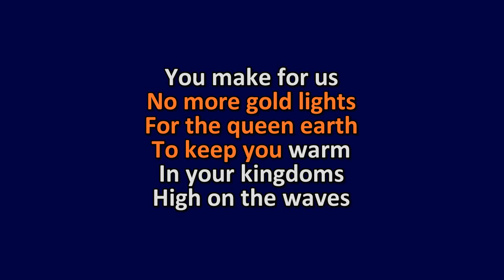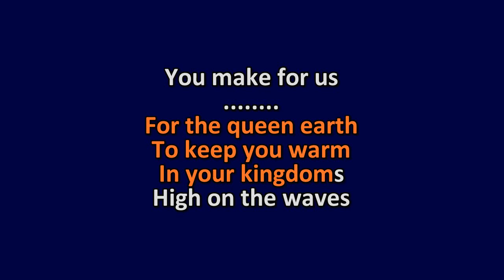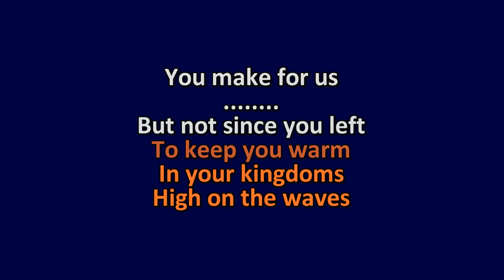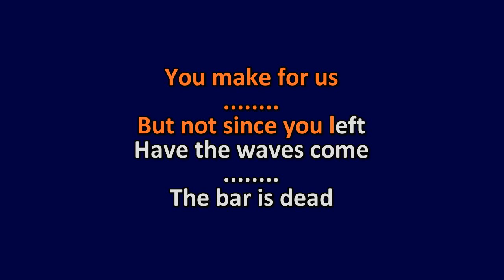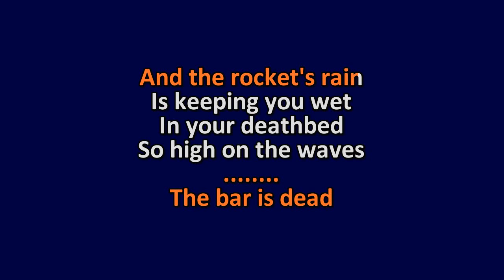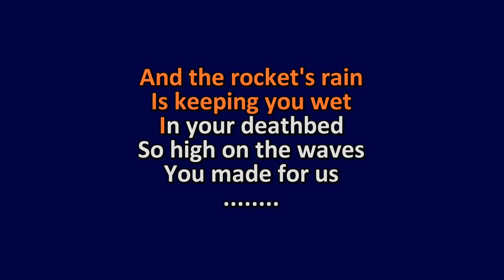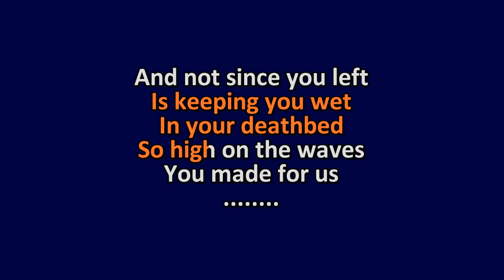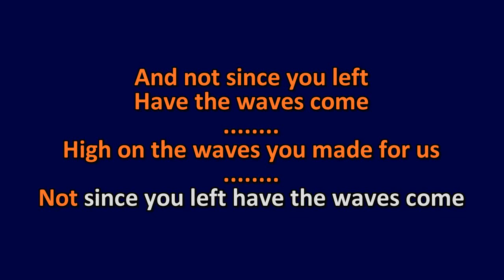Deftones - Anniversary of an Uninteresting Event - Karaoke Instrumental Lyrics - ObsKure